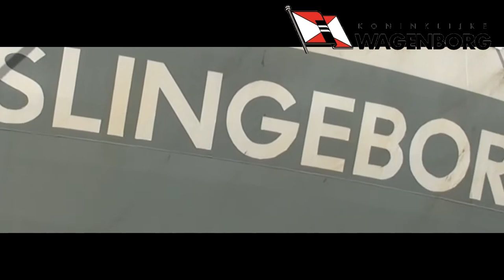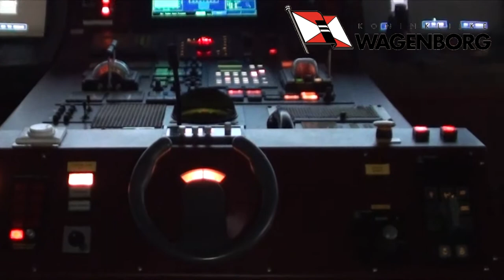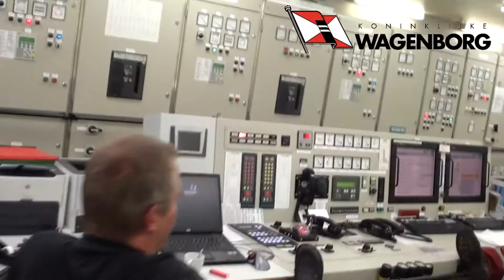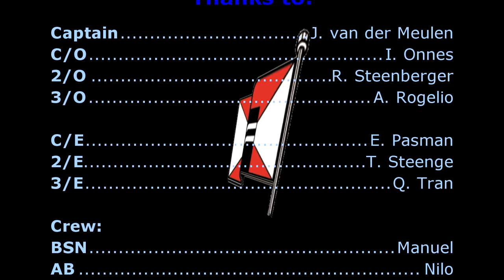Slingeborg Wagenborg shipping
Hello fokes,

This is the ship were I've bin on for a week. We have sailed from Zeebrugge to Götenborg. It was a verty nice trip.

The captain of the ship asked me to make a nice movie about the ship. So, I did it and  this is the result.

Pieter van der Galiën